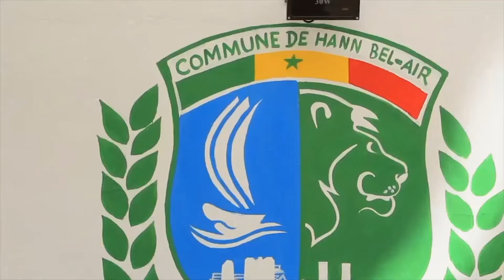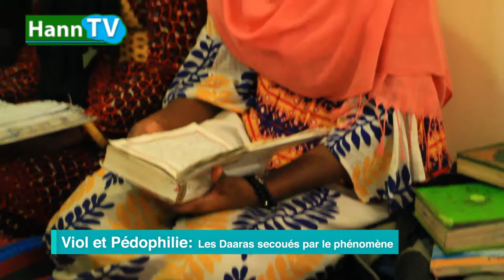JOURNAL DE LA SEMAINE NUMÉRO 6